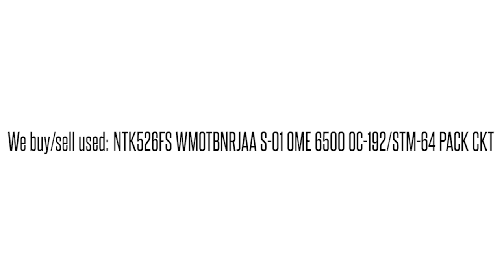NTK526FS WMOTBNRJAA S-01 OME 6500 OC-192/STM-64 PACK CKT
NTK526FS WMOTBNRJAA S-01 OME 6500 OC-192/STM-64 PACK CKT We buy/sell used Ciena networking Equipment. Cash for your used Equipment.